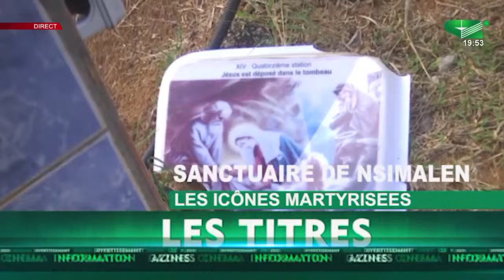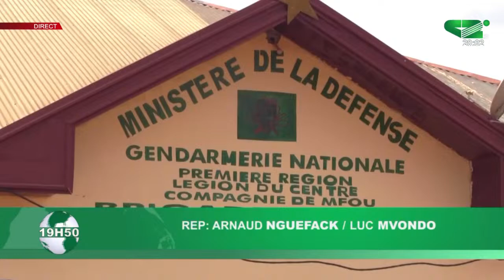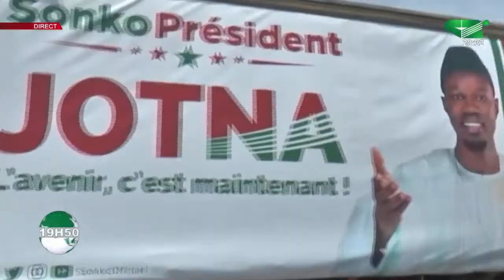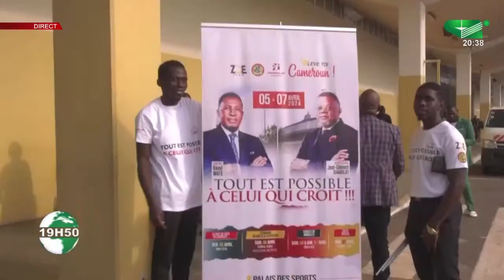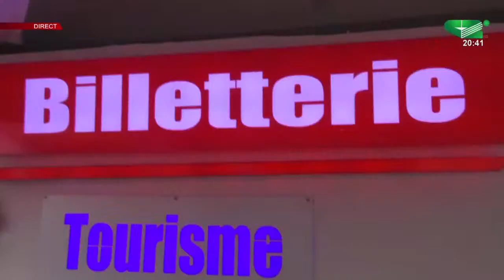LE JOURNAL 19h50 du Mercredi 03/04/2024 - Canal 2 international